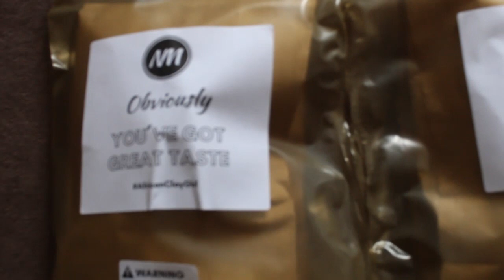BROWN CAY & CARAMEL CLAY - ORDER PACKAGING - Short Video (South African Clay)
Welcome back!

I will be showing you my packaging for, brown clay & caramel clay.

Caramel Clay : Creamy, sticky gummy and has a faint smell. Hard and has a bit of a crunch to it.

Brown Clay : Hard, crunchy and sweet. Melts in your mouth and can become a bit sticky. It smell of rain falling on dry dusty ground.

You can now shop on our new store on ETSY

I only eat once in a blue. And when I do I consume a little at a time. I also drink 2 liters of water daily.
If you’re not a habitual water drinker please refrain from eating any type of clay